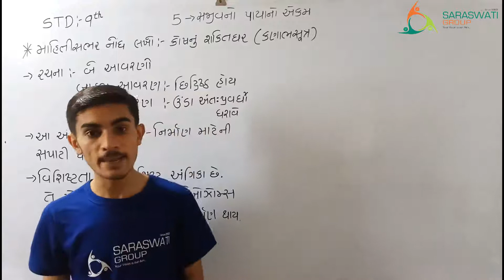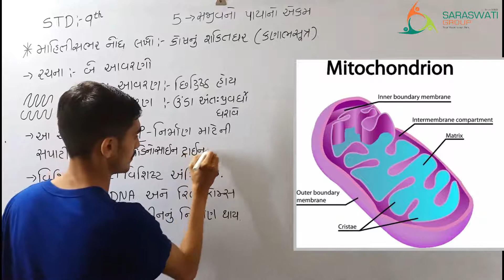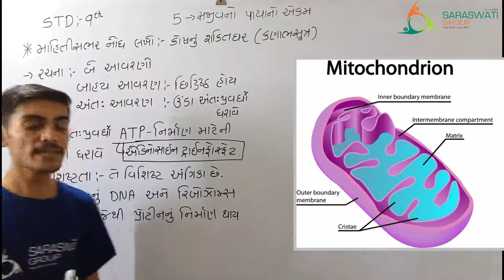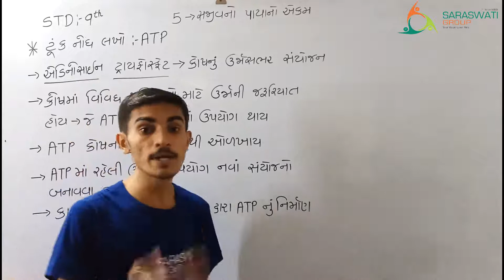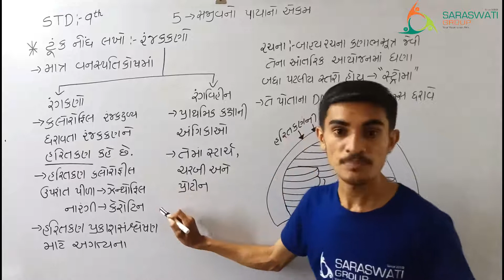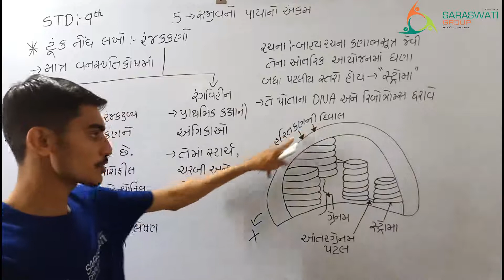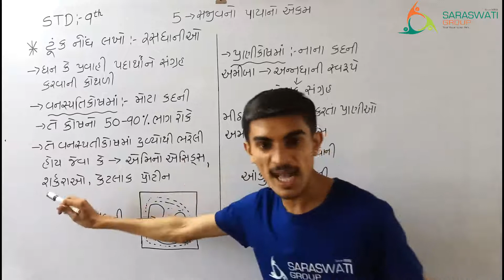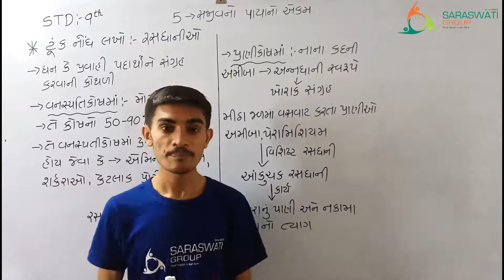STD-9 ||CH-5||SCIENCE||સજીવ નો પાયા નો એકમ||PART-9